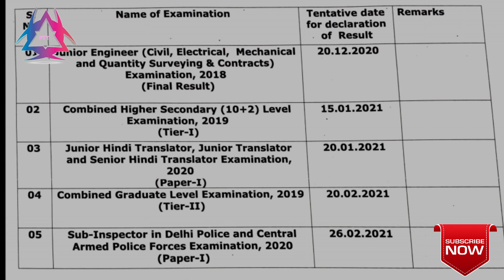ssc cpo 2020 result date|sub inspector in delhi police results 2020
Hi friends
ssc cpo result date announced offically.check it now
  have any doubt ask me on telgram group